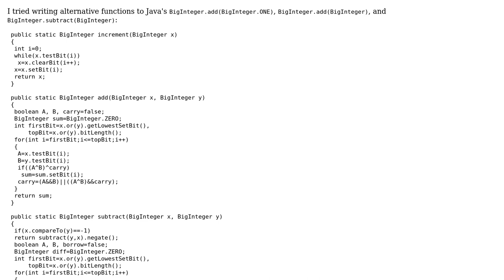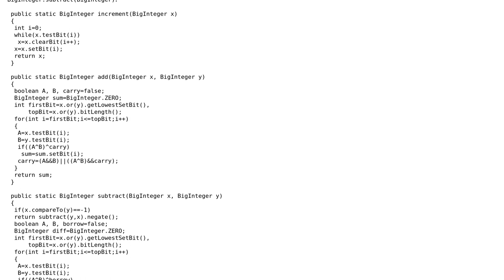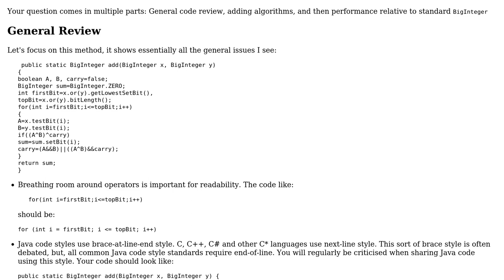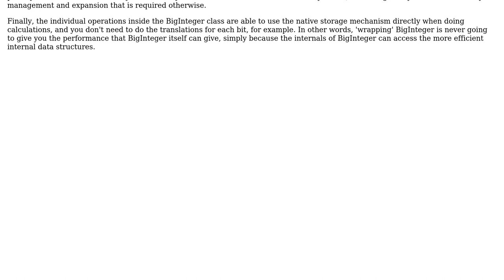Code Review: Why are these functions slower than BigInteger's included methods? (2 Solutions!!)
Code Review: Why are these functions slower than BigInteger's included methods?

With thanks & praise to God, and with thanks to the many people who have made this project possible! | Content (except music & images) licensed under CC BY-SA | Music | Images & others | With thanks to user rolfl user Gregory Morse user Brian J. Fink user 200_success and the Stack Exchange Network Trademarks are property of their respective owners. You are responsible for your own actions.